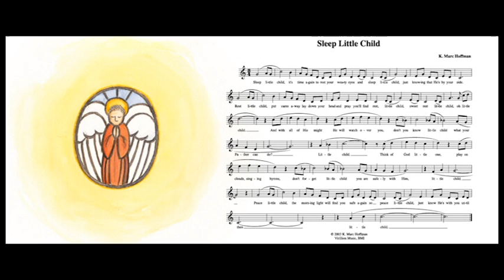Sleep Little Child - Music Video for Children's Book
Made to promote the children's book and song by Marc Hoffman.